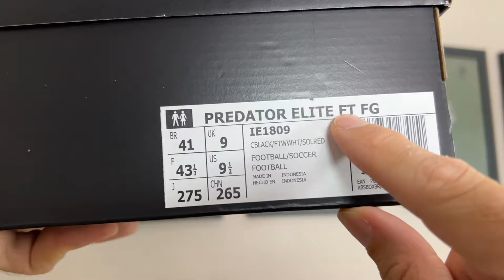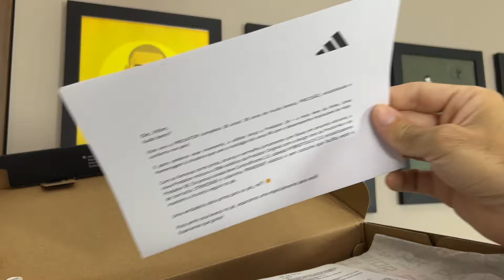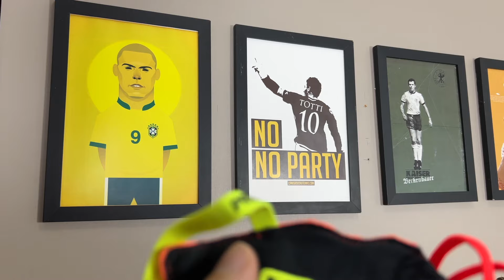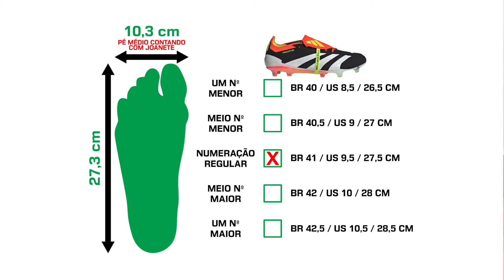A melhor PREDATOR moderna? 😱 - Chuteira campo Adidas Predator Elite FT FG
Fala galera do Camisas e Chuteiras! Depois de analisar as novas Adidas Predator League TF e FG, chegou a hora de finalmente conhecer todos os detalhes da nova chuteira campo Adidas Predator Elite FT FG, o modelo que trouxe de volta a icônica língua dobrável. Será que a Predator 24 é tão boa quanto as versões clássicas? Bora descobrir no vídeo de hoje!